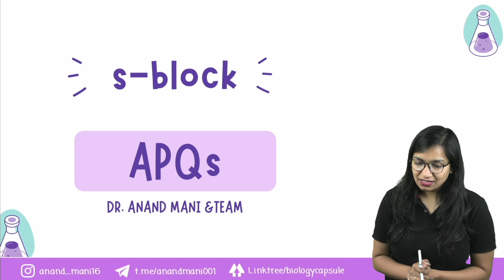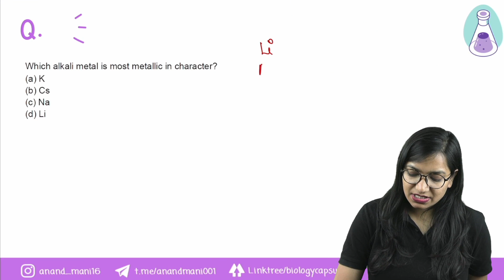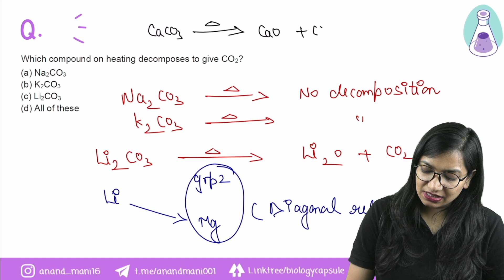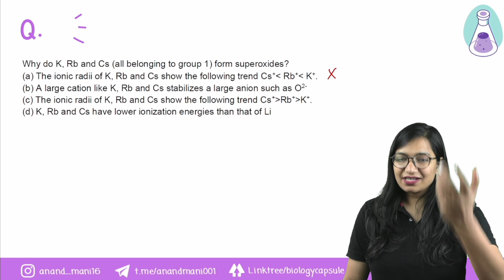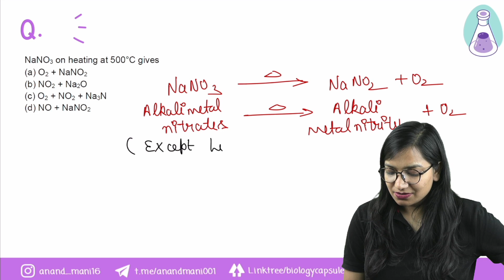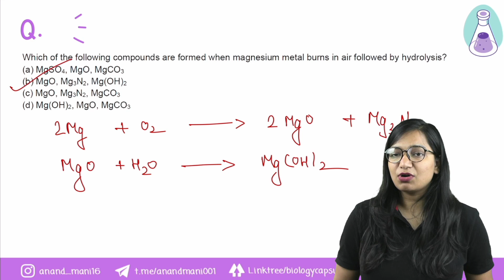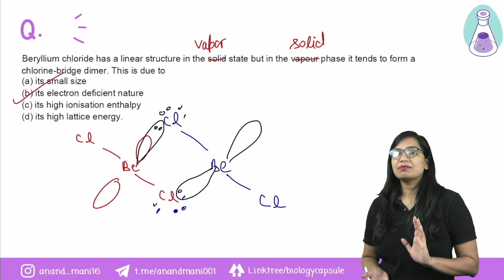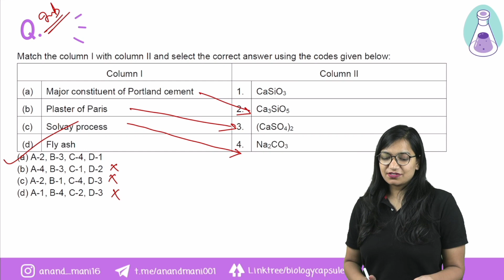s - Block Elements | All Possible Questions | Dr. Anand Mani and Team | Shikha Bansal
In this video Shikha ma'am will be addressing All Possible Questions of
s - Block. Each question is discussed in detail and special emphasis is given on the concept clarification for a complete and crystal clear understanding of the topic. Students preparing for NEET2022 or NEET2023 or Boards will be benefited from this lecture.

Unacademy Plus Subscription at Rs 239 only
Enrol Now and Use Code "ANAND"